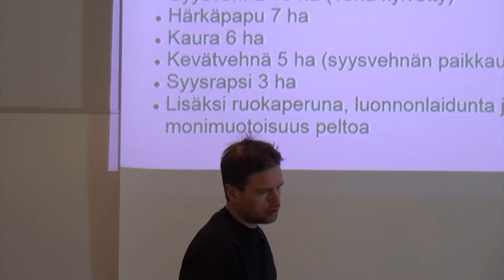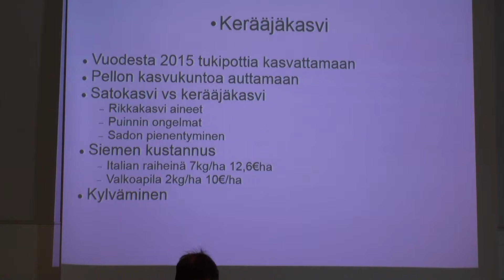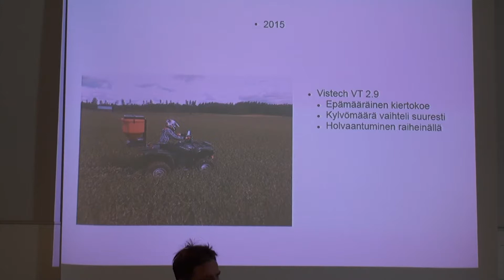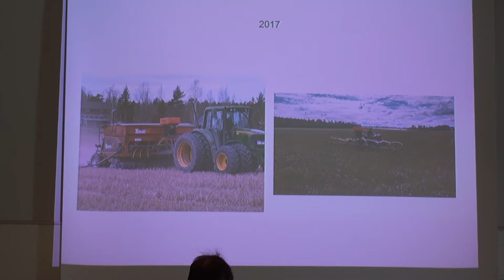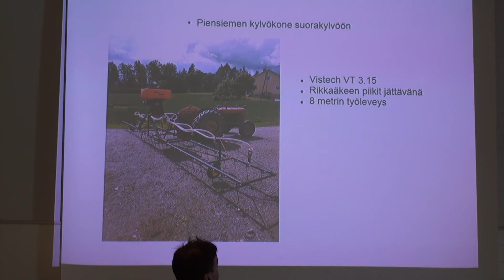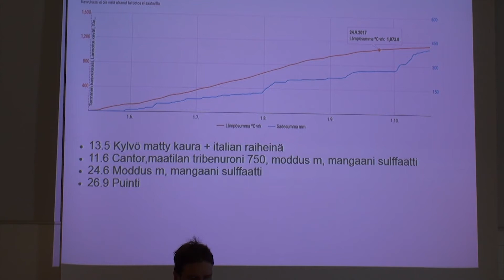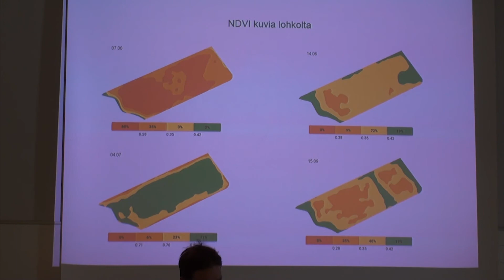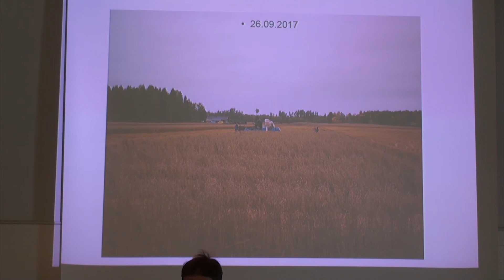Kokemuksia kerääjäkasvien viljelystä suorakylvötilalla - Arto Uusi-Simola, Mäntsälä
Uusinta tietoa kerääjäkasveista II
II vuosiseminaari 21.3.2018 Hyvinkään Hyriassa